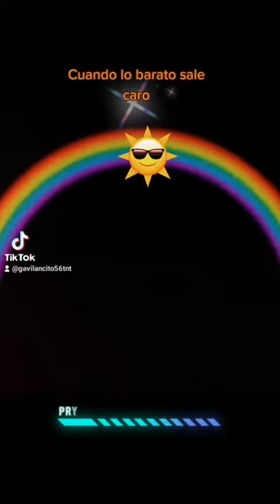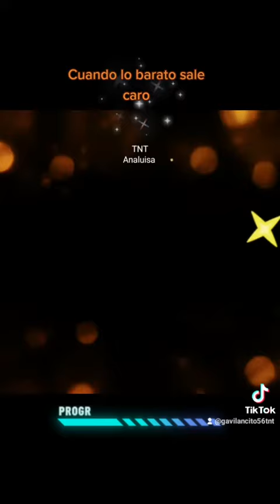Cuando lo barato sale caro